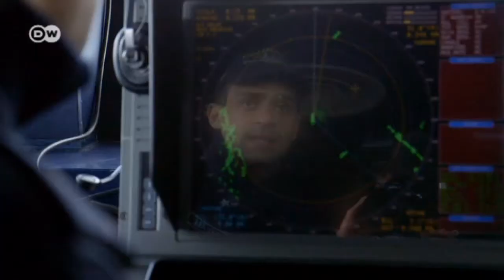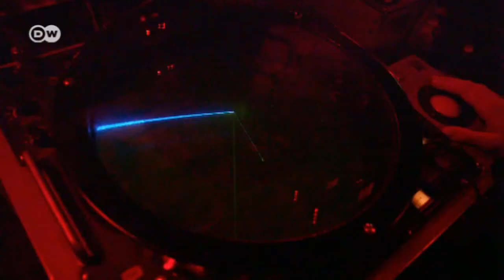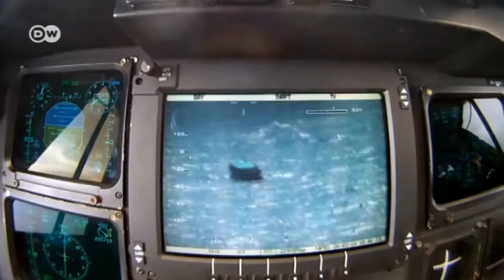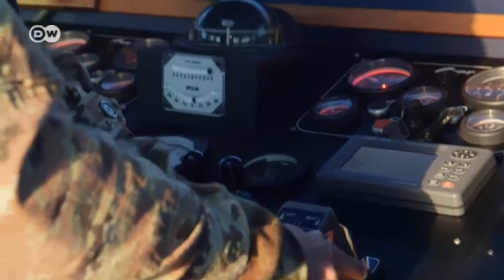Misión Mare Nostrum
Lanzarse al mar en busca de Europa. "El mar de la esperanza", un reportaje de Chiara Sambuchi